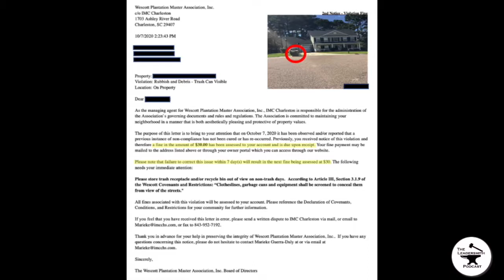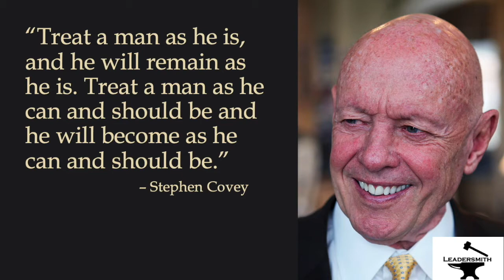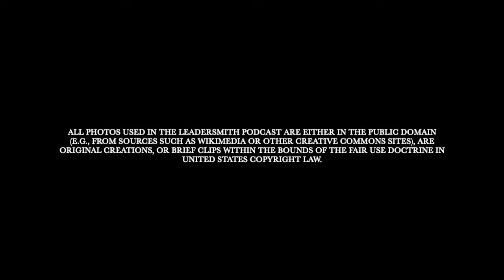THREE PRINCIPLES FOR NAVIGATING HARD TIMES [EPISODE 97]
I want to tell you a story. It happened to my son last week, but it will help you understand what to do in difficult times in which we live.
Send me a Tweet or Parley: @daringerdes or leave a video message
It is free. I want to help you become the kind of leader that you would want to follow.